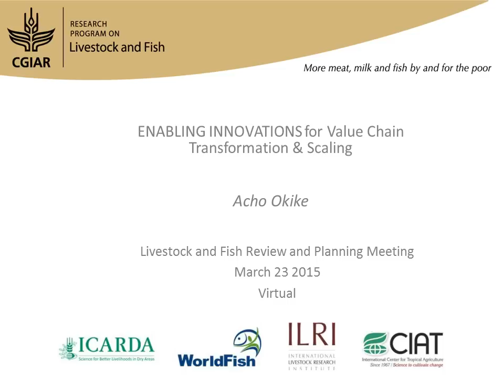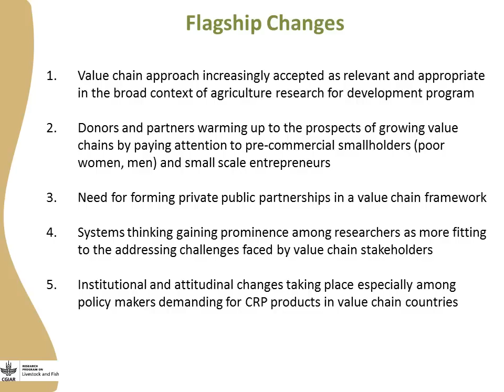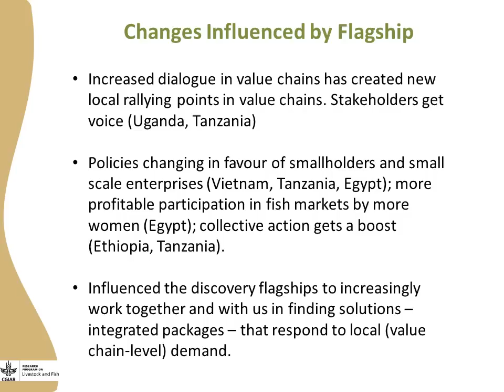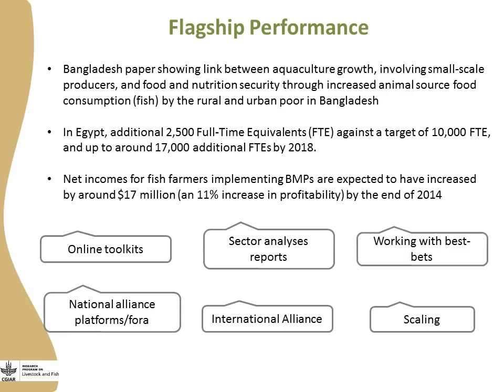Livestock and Fish enabling innovation for value chain transformation flagship review and plans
Acho Okike to the CGIAR Research Program on Livestock and Fish review and planning meeting, 23-26 March 2015